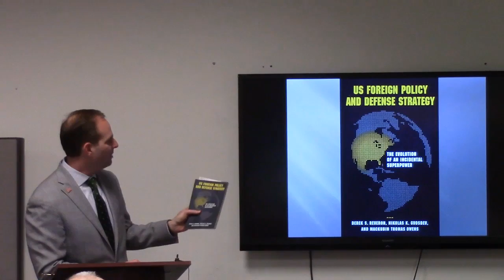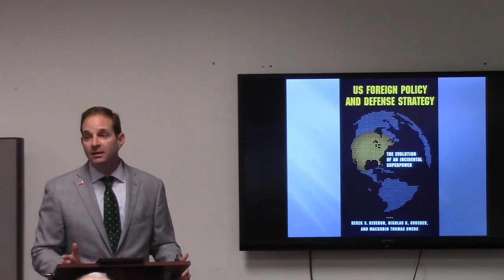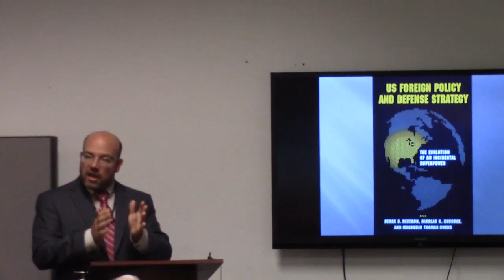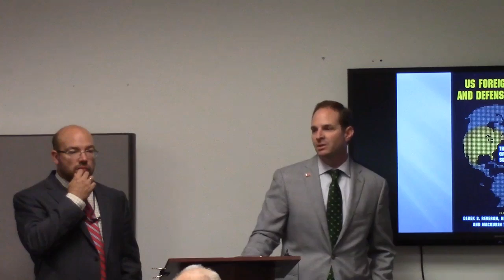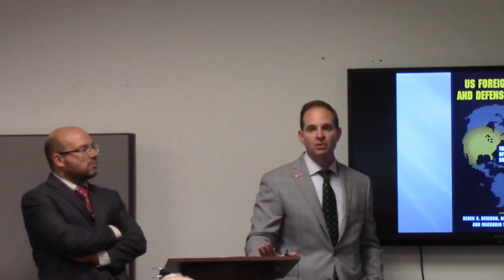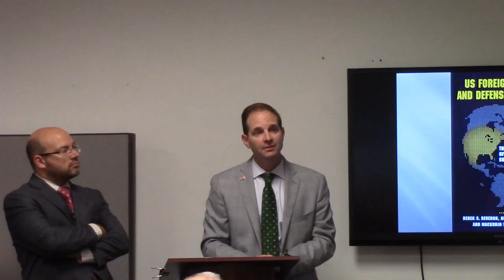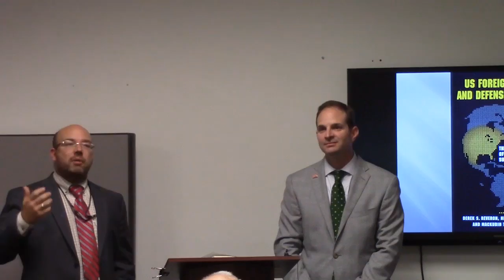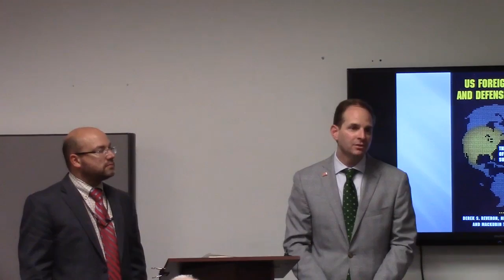8 Bells Lecture | Derek Reveron & Nikolas Gvosdev: U.S. Foreign Policy and Defense Strategy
Derek Reveron and Nikolas Gvosdev, "U.S. Foreign Policy and Defense Strategy: The Evolution of an Incidental Superpower," Eight Bells Book Lecture, Naval War College Museum, Oct. 29, 2015.

Assessing the national security establishment drivers that contribute to the sustainment of dominance, the authors examine the last sixty-five years and how that legacy will contribute to future national security policy.